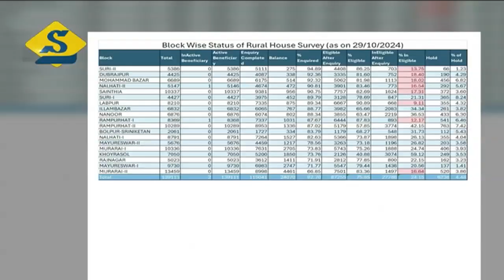আবাস যোজনার টাকায় তৃণমূলের আমলে দুর্নীতি : জগন্নাথ